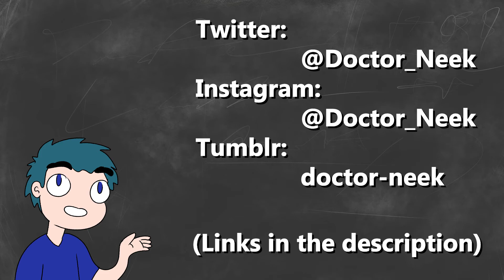WoW Lore - Races of the Horde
Local historian NEEK DEADGUY studies some green men.